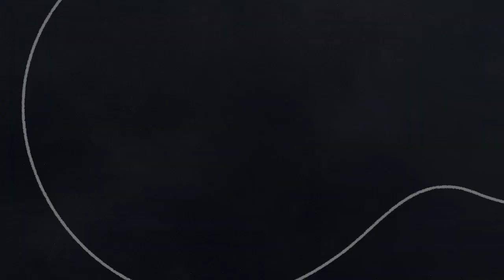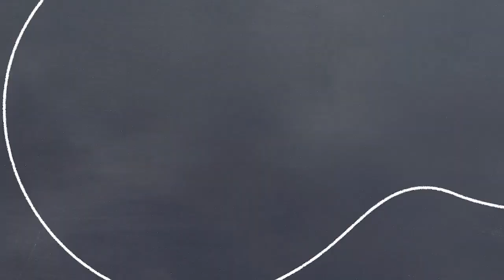TATA SALT PURITY TEST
TATA SALT
India’s first national branded iodised salt is also known as the ‘Desh Ka Namak’. Every grain of Tata salt ensures purity and the right amount of iodine for mental development.

please conduct Purity Test in your homes and understand which one good is  good salt and how harmful salt we consuming daily

How to  conduct purity Test
1) Take a glass with Water
2) Add a teaspoonful of salt & stir well
3) Once mixed, water should be clear, with no Visible particles or Foreign particles
4) Visible particles are an indicators of Impurities

Finally we asking you...
IS YOUR SALT PURE ?